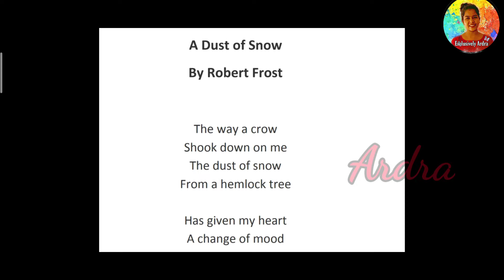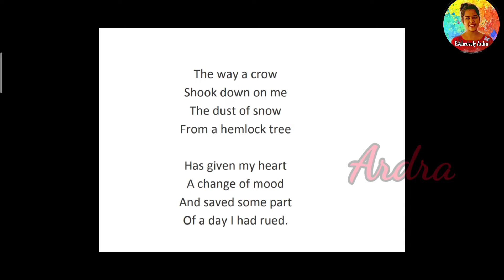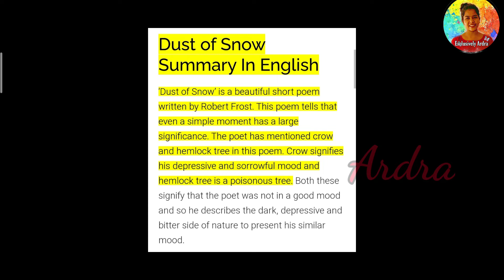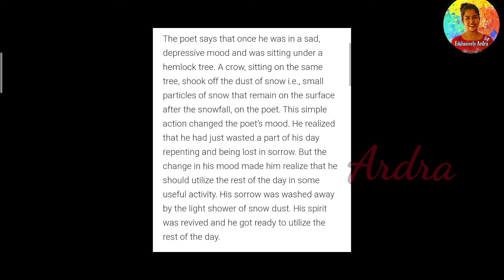CBSE class 10 English/Dust of snow(In Malayalam/First Flight )